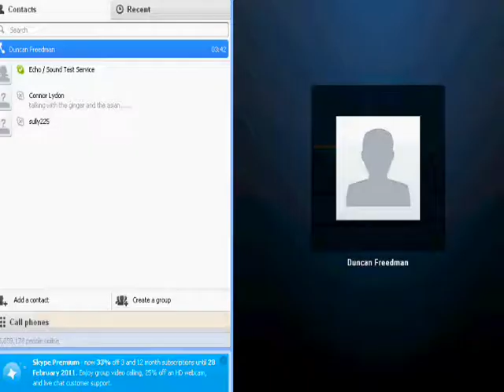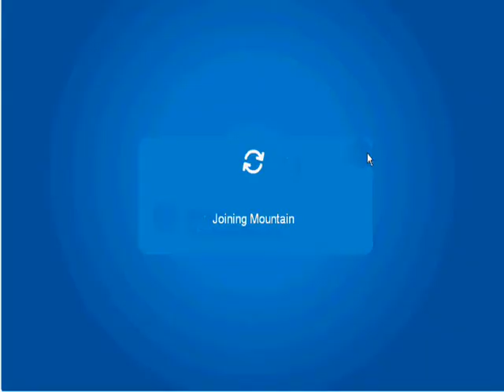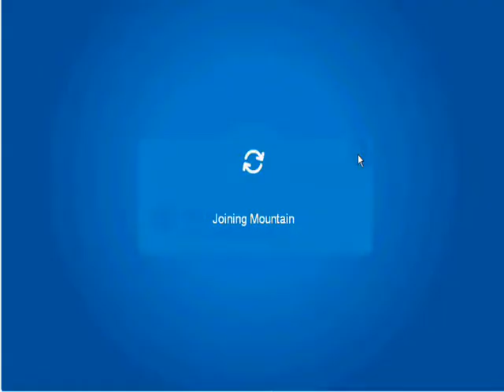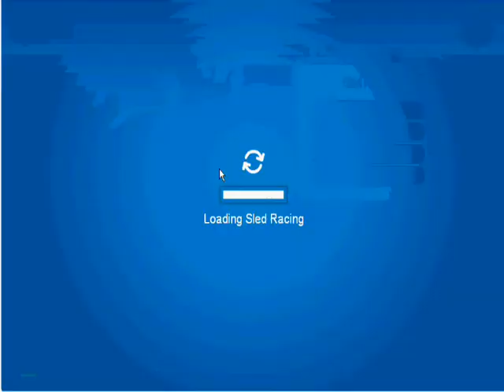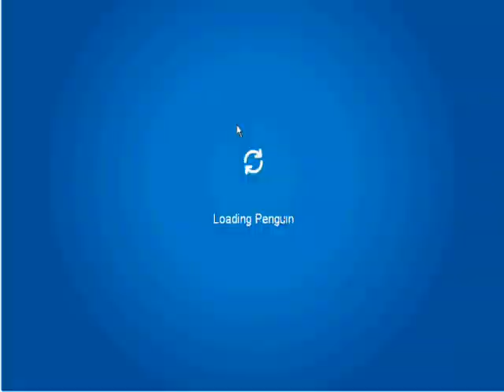Club Penguin Commentary Part 10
Playing some Club Penguin, this time with Freedman756, Cam, and Jack.

Songs:
Raise Your Weapon- DeadMau5
Epic Music Mix IV- Two Steps From Hell